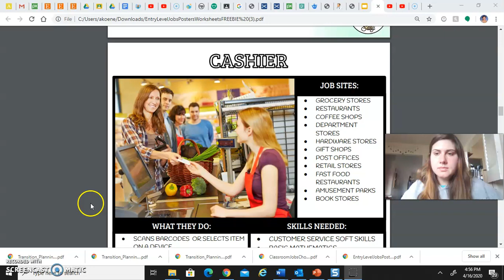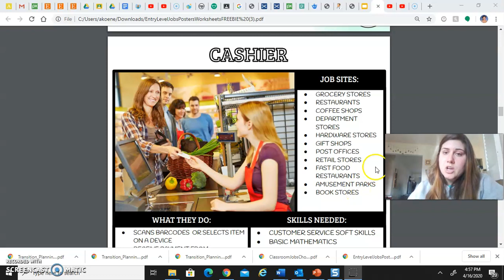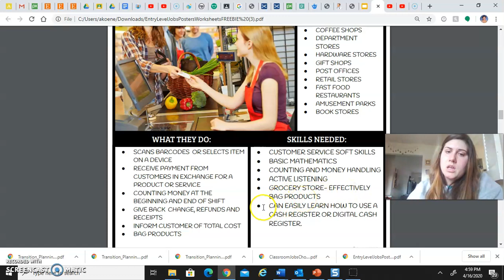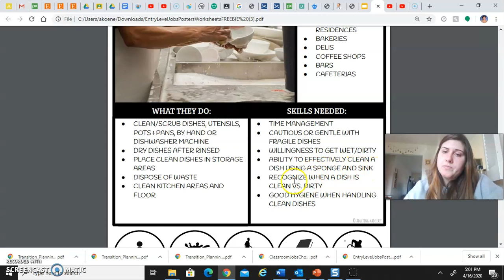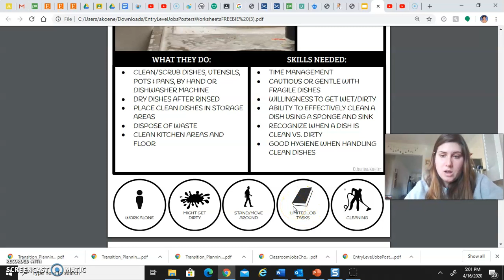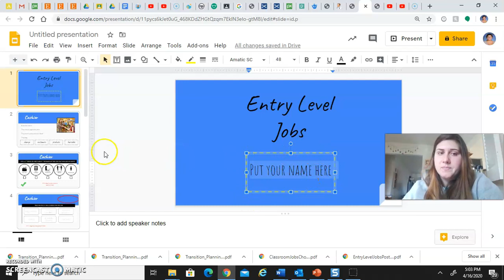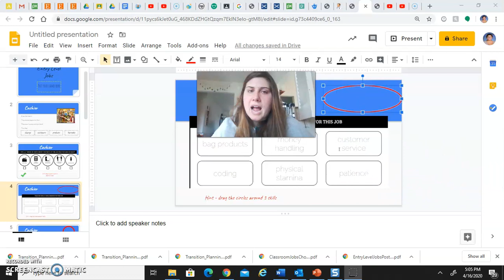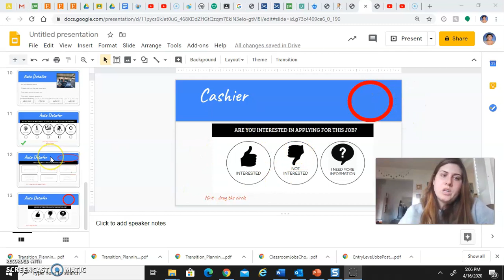Day 19 - 4/17 Entry Level Jobs Life Skills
watch my video to learn more about entry level jobs!